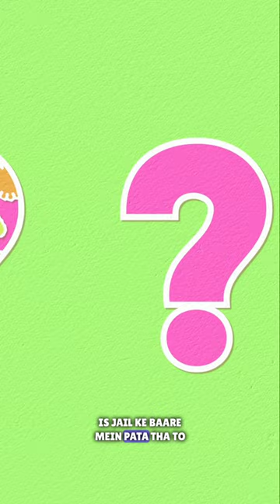Black Dolphin Prison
Originally, Black Dolphin was a jail (ostrog) for those sentenced to life at hard labor, since at least 1745. After the suppression of Pugachev's Rebellion in 1773, the prison was updated for the deportation and confinement of robbers. The prison houses approximately 700 of Russia's worst criminals, including child molesters, murderers, terrorists, cannibals, and serial killers.[3] Prisoners at Black Dolphin are all serving sentences of life imprisonment. The prison began accepting these inmates on 1 November 2000.